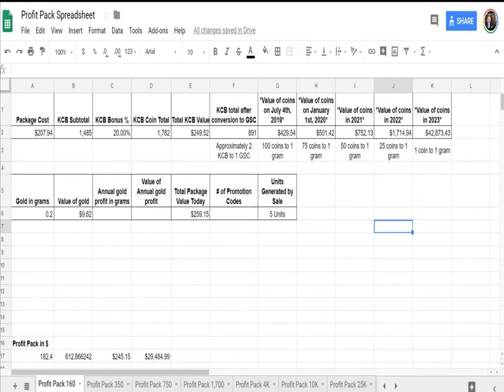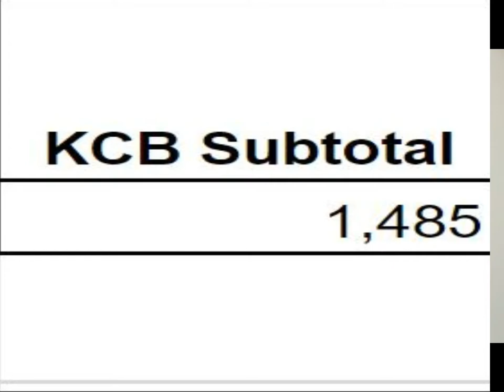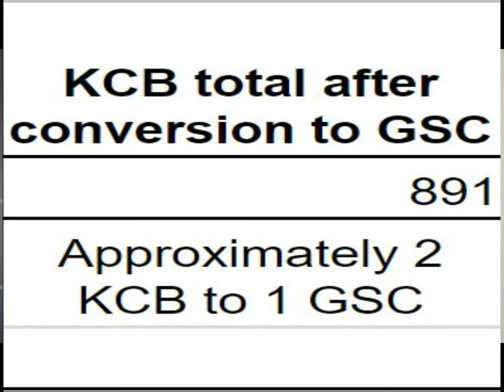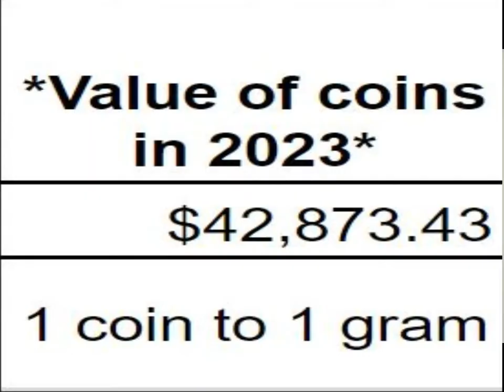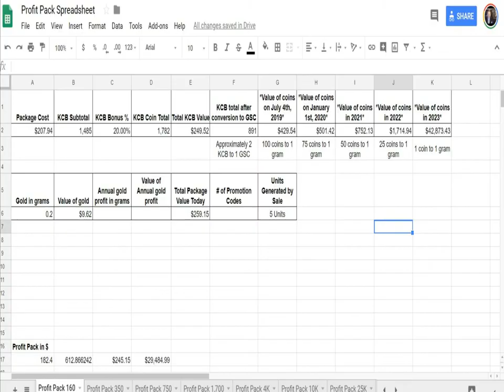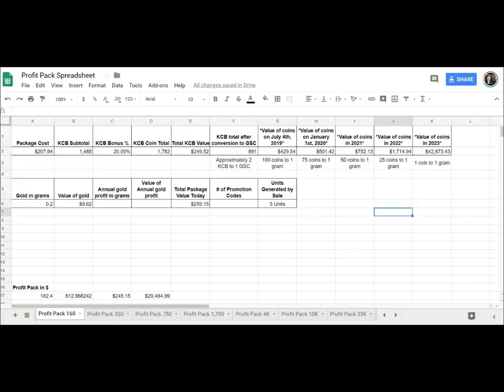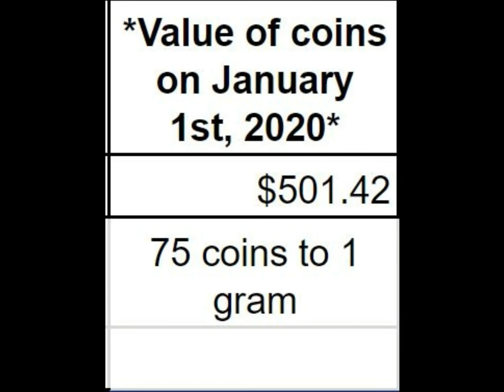A Once In FOREVER Opportunity